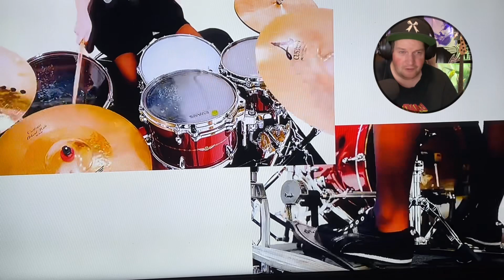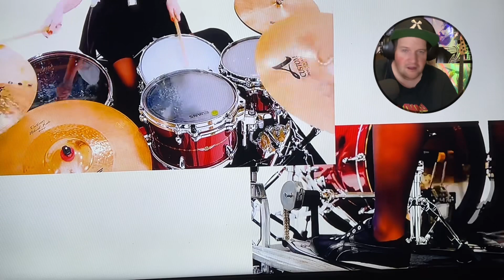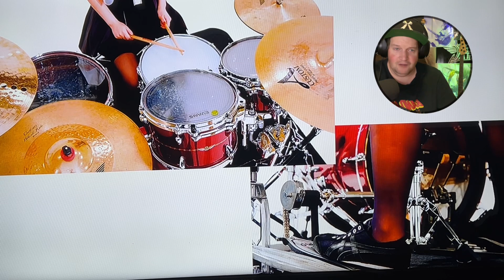The fam Jay Crew reacts to Band-Maid warning and Sense Akane only for special birthday Akane!!!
happy birthday Akane hope you have amazing birthday one of the best drummers in the world one of the best bands in the cheers Akane! Happy birthday